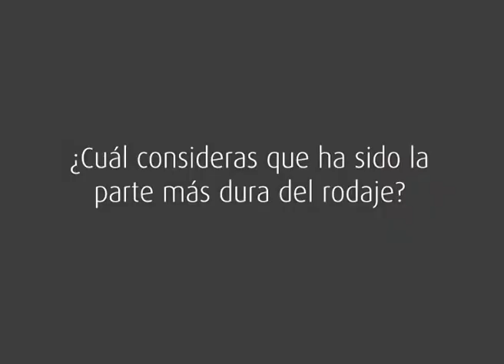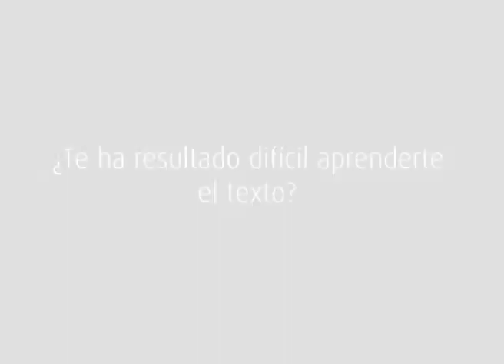Conociendo a La Mari, de "Sin Manual de Instrucciones"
Entrevista a Marina Rascón, intérprete de La Mari en el cortometraje "Sin Manual de Instrucciones", rodado en Jaén, y dirigido por Helena Montané, Macarena Garzález y Francis Villacañas.